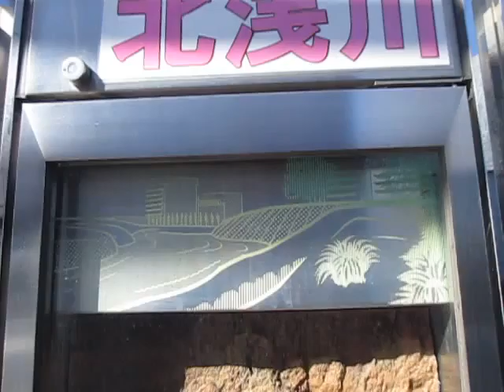散歩 東京都 八王子市 サイエンスドーム ultrasonic-labo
散歩

東京都

八王子市

サイエンスドーム